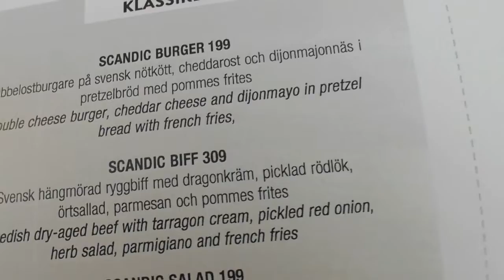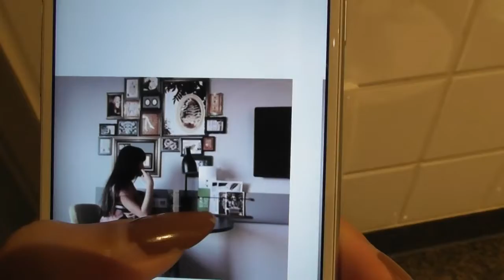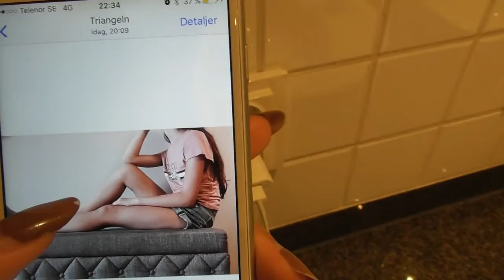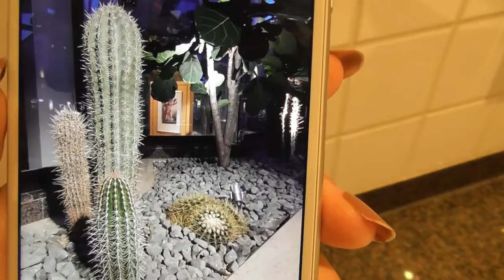malmö vlog part one